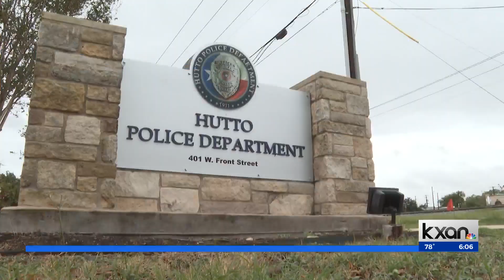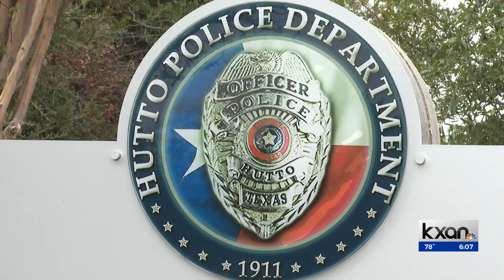Hutto PD gets half a million dollar boost for officer salaries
HUTTO, Texas (KXAN) — The Hutto Police Department was allocated an additional $500,000 which it will put toward raising pay for its officers and civilian staff.